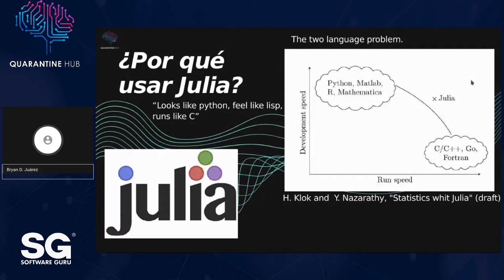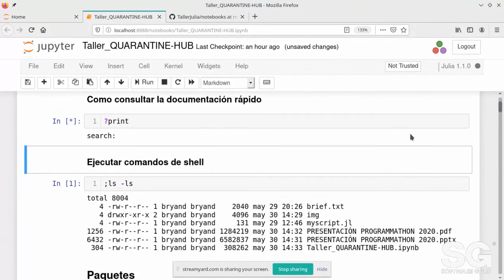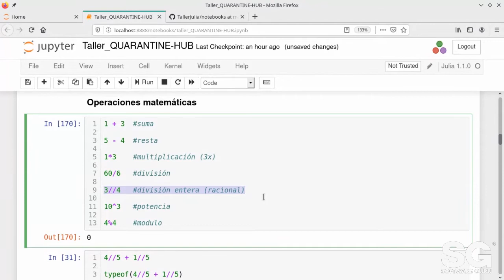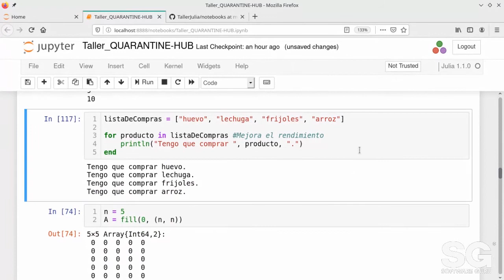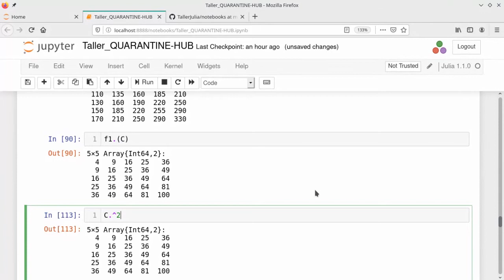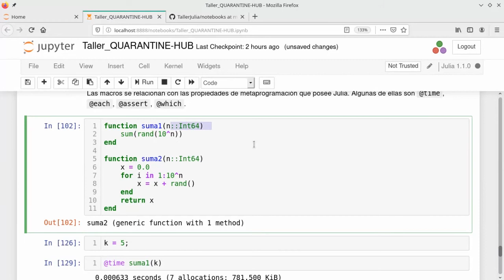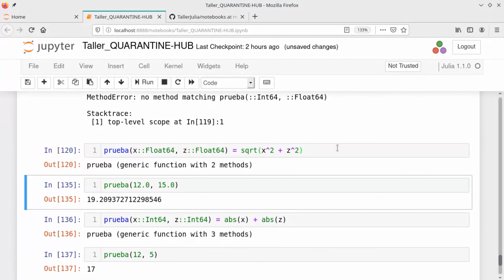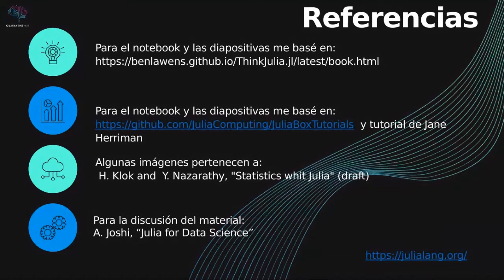ProgrammathonWeekend MX 20 - Introduccion a Julia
Esta es una introducción al lenguaje de Programación JULIA mostrando sus virtudes y defectos para que te animes a probarlo.